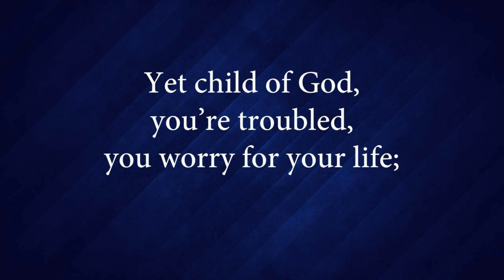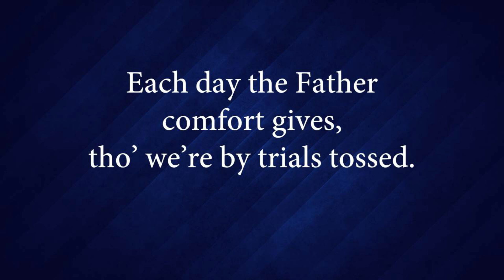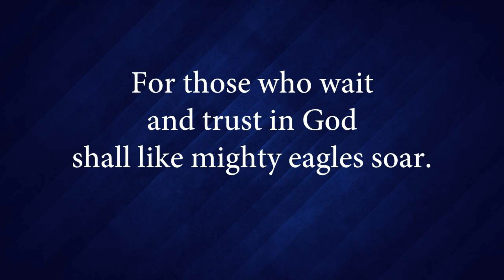142 Be at Rest, Child of God